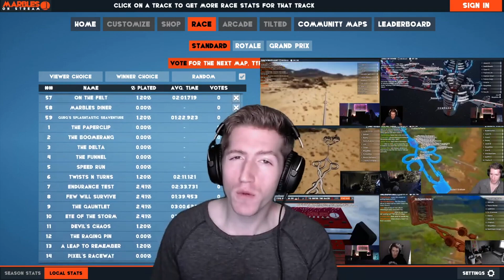Chris REACTS to Grinn - All For You (feat. Espera) [SUB SUNDAY #151]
0:00 Intro
0:10 Reaction
5:56 Outro